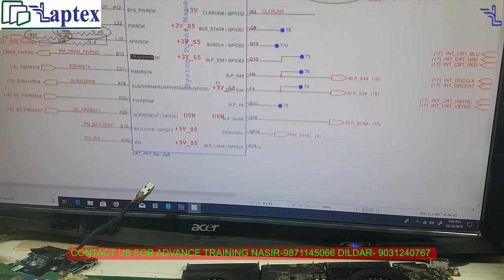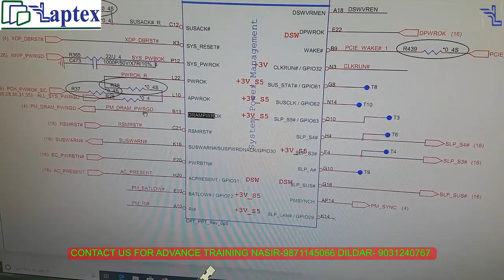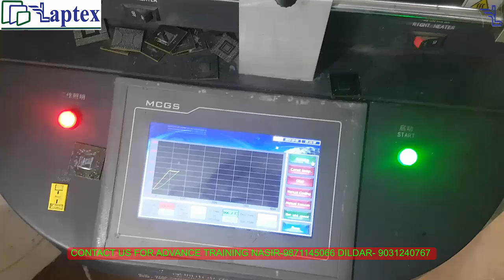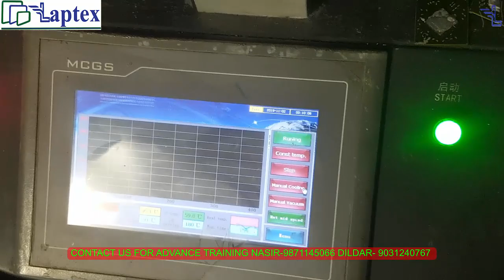DRAM PGOOD MISSING SOLUTION FOR DELL 3521 LAPTOP ON BUT NO DISPLAY | LAPTOP TRAINING VIDEO COURSE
Dell 3521 DRAM PGOOD missing solution for Laptop on but no display problem solution is provided in this video. Laptop Training Video Course covers the complete laptop section training.

We have three types of training facility:-

1. Complete Laptop Video Course.

2. Offline Classroom Course.

3. You can take any motherboard Section video if u are facing a problem in that at the cheapest price.

This video is of dell 3521 no display or la-9101p no display or la-9104p power on but no display problem.

DRAMPGOOD signal is missing in this motherboard which causes the no display problem in this dell 15 series of motherboard.

If you have not watched the first part of this video, then u can watch it by clicking on the link given below:-

The topics that will be covered in our Laptop Training video course are:-

* Switching of all the components. (Diode, BJT, MOSFET, OP-Amp, etc)

* 19V DCIN Section of different types of motherboard model.

* 3V 5V Standby Section.

* Charging Section of motherboard. (Bq24745, bq24707, bq24735, etc.)

* CRO/DSO Complete Training from Basic to Advance.

* PCH and SIO Communication Section.

* RAM, PCH & BIOS Communication Section.

* VRM/CORE Section.

* CPU Logic Section.

* ME & CSME Cleaning and editing.

* DIS to UMA Conversion.

Including many case studies that will be covered in our Laptop Training Video Course.

✅ Learn the concept and be an EXPERT don't opt for HIT and
      TRIAL. 🙏

Concept of 8th, 9th & 10th Generation motherboard power plane. Load Switch Mosfet and Load switch ic concept in the latest generation laptop motherboard.

Get the best laptop repair course training at Laptex. Both offline and online video course is available for the complete laptop repairing training from basics to the advanced chip level.